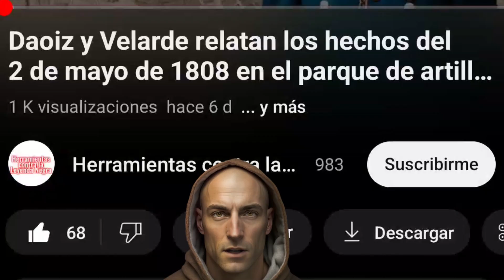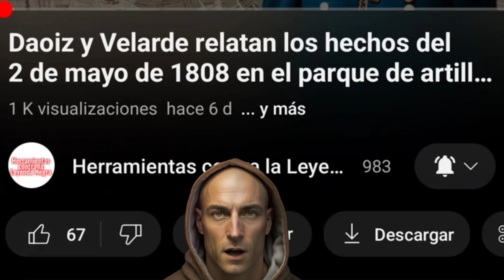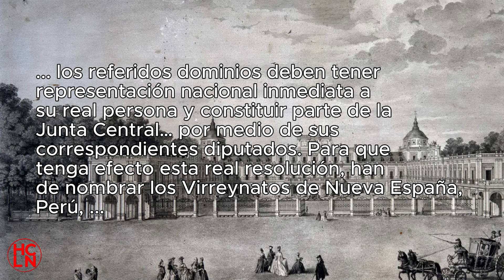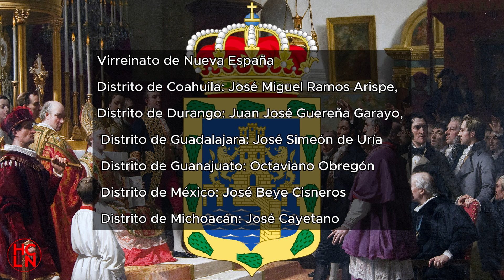Exclusiva Histórica🤯: Lo que No Sabías sobre las Cortes de Cádiz y la Constitución de 1812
Decube a los americanos que rigieron todo el Imperio español. En conmemoración del Día de la Constitución, embarquémonos en un viaje histórico a través de las Cortes de Cádiz en 1812. Este especial explorará a fondo la creación de la primera Constitución Española y los extraordinarios eventos que la rodearon. Descubre cómo líderes americanos, desafiando distancias y fronteras, desempeñaron un papel fundamental en la forja de este documento crucial.

Las Cortes de Cádiz no solo marcaron un hito en la historia constitucional española, sino que también vieron la participación destacada de presidentes americanos que dirigieron el destino del vasto imperio español de la época. Desde las Américas hasta Cádiz, examinaremos cómo estas figuras influyentes moldearon el curso de la historia y dejaron una huella perdurable en la política y la legislación.

Sumérgete en los perfiles de los presidentes americanos que, por un momento, rigieron sobre el imperio español desde las Cortes de Cádiz. Explora también las contribuciones valiosas de los diputados americanos que desempeñaron un papel crucial en la creación y evolución de la Constitución de 1812.

Este video especial no solo celebra el Día de la Constitución, sino que también destaca las conexiones únicas entre América y España en un momento trascendental de la historia. Acompáñanos el 6 de diciembre para descubrir los secretos y las sorpresas de las Cortes de Cádiz, uniendo continentes en la búsqueda de la libertad y la representación.

Colabora con el proyecto Herramientas contra la Leyenda Negra comentando, compartiendo, dando "me gusta" y siguiéndonos en nuestras redes. Si te gusta lo que hago, se agredece apoyo 🤗🤗
 Cada vídeo supone muchas horas de trabajo.